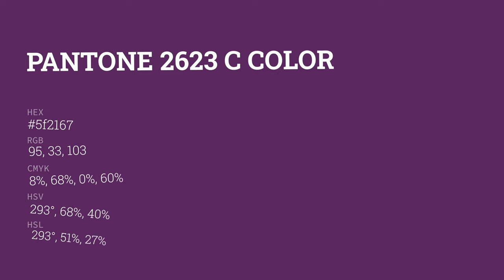color 5f2167 hex color - Violet color - Cool color 5f2167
What color is ? 5f2167 hex color - Violet color - Cool color 5f2167